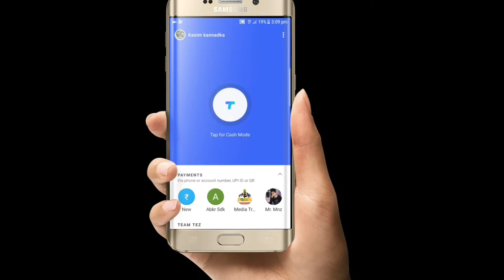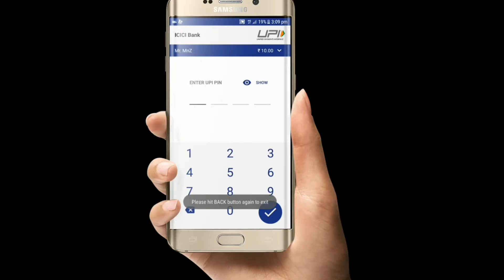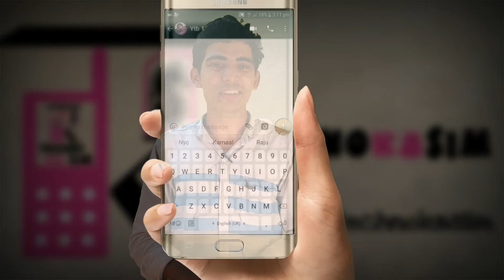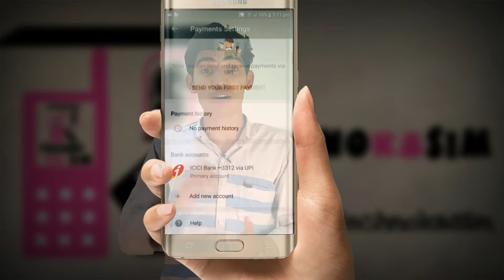Paytm, tez , whatsapp which is the best one? Comparison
Ref code : 5v0Xb

Dostho. Ham sabhi roz bahuth sare online payment aaps use kartha hei. Usme konsa acha hei? Compare kiyatho konsa hei best one?

Camera stand clip: